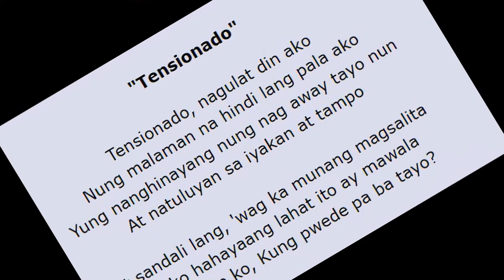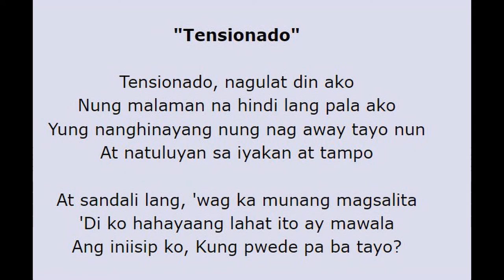ANG DAHILAN SA LIKOD NG KANTANG TENSIONADO | ANG KWENTO NG BANDANG SOAPDISH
Ito ang kwento ng Soapdish kung paano sila sumikat

Credits:
             Soapdish
Images : Google Images
                Soapdish Official Facebook Page
Video: Soapdish TV
            SoapdishVevo

Related Channels:
Aklat ph
Learning express 101
Kaalaman ph
Bagong kaalaman
Clark tv
Tinagalog
Leon mata
Tinig ph
Bulalord
Gazebo
Sankayjanjantv
Minting kaalaman
Kra stories
Kaalam ph